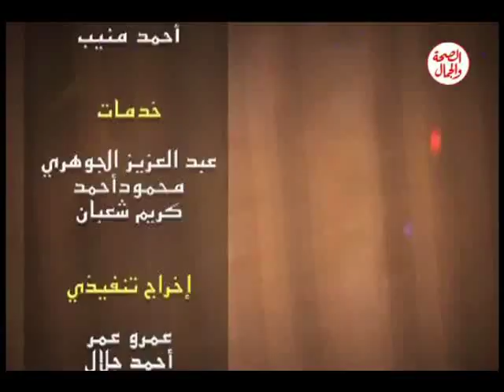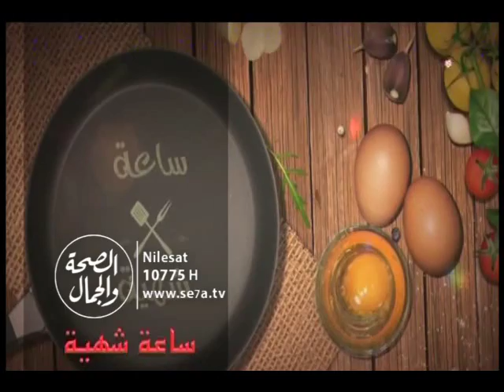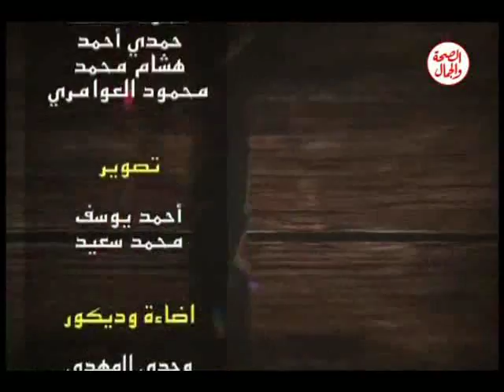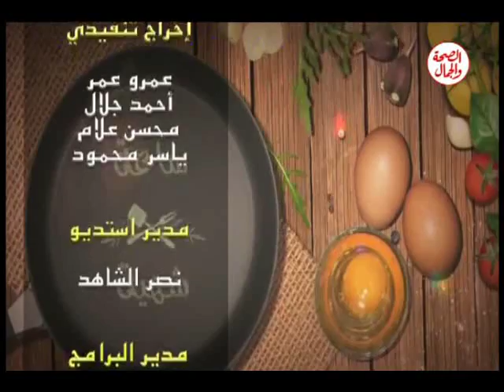ساعة شهية | طريقة عمل كوردن بلو مشوى & كنافة بالجبنة مع الشيف/ سيد عبدالسلام22 6 2017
ساعة شهية | 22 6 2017
طريقة عمل :  كوردن بلو مشوى & كنافة بالجبنة
شوربة شعرية بالخضار& سلطة ثومية &عصير الأناناس بحليب جوزة الهند
مع الشيف/ سيد عبدالسلام
الشيف / رائد بن النيل